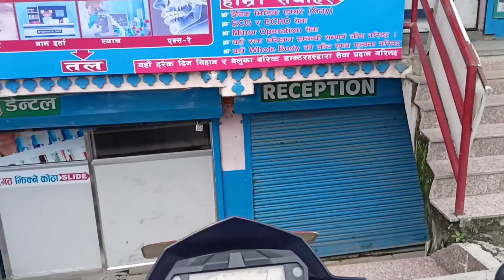Short Ride to manthali gundu viral place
My first moto vlog short ride to manthali gundu viral place best to visit with family n friends. peaceful n clean greenner everywhere